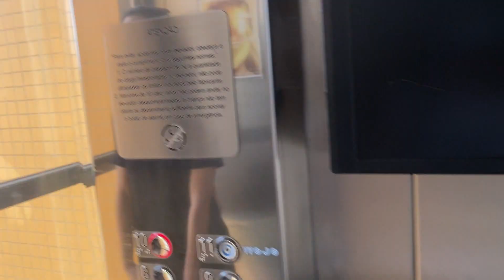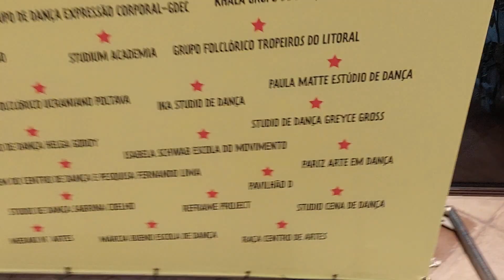VLOG NO PRÊMIO DESTERRO em Florianópolis! GANHAMOS? Bastidores da viagem e apresentação de ballet!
Primeiro festival de dança que eu participo em 2022 e mostrei TUDO para vocês!
Competimos com o trabalho "Gênesis" da coreógrafa Indrig Pompermayer representando a escola Pariz Arte em Dança! O 11o Prêmio Desterro aconteceu na cidade de Florianópolis, SC!

Esse festival foi mágico e inesquecível!